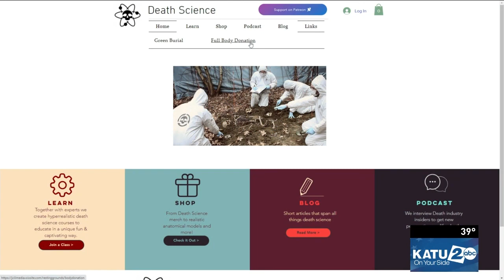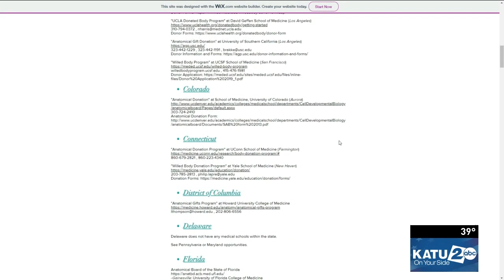Man autopsied in public, county takes action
KATU News at 11
Grace Boehm